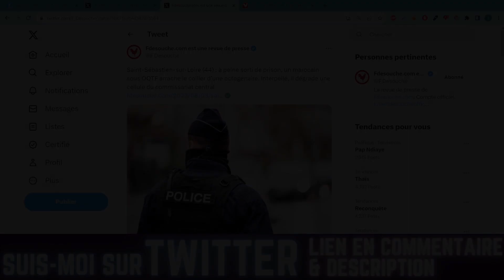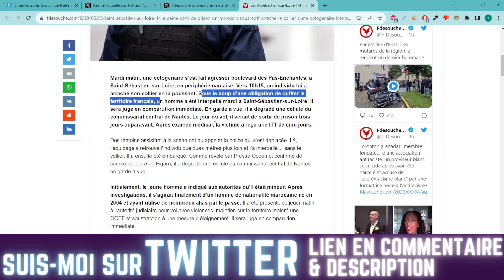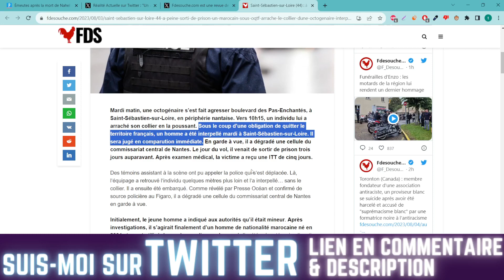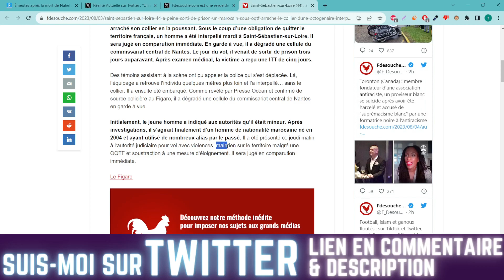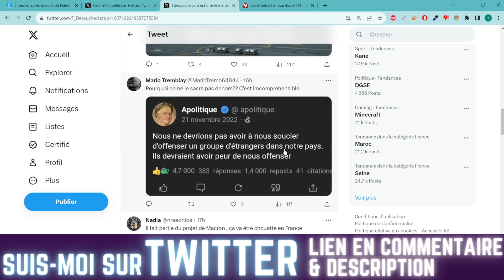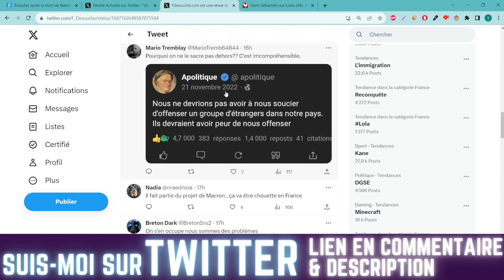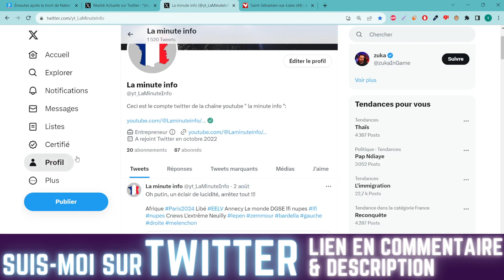UN MAROCAIN SOUS OQTF SORT DE PRISON. 3 JOURS APRÈS , IL AGRESSE UNE FEMME DE 80 ANS. IL EST RELACHÉ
Quelqu'un m'explique le concept d'OQTF ?

Bon visionnage !